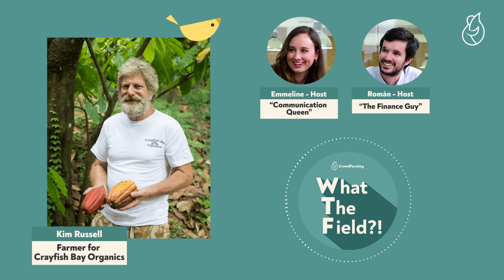What The Field?! Episode 12 - Farmer Kim’s sweet & bitter tale of chocolate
Kim Russell can almost be described as a modern-day Robin Hood. A restless Englishman who revived an old cocoa estate on the Caribbean island of Grenada and gave the land to the people. Who rants about "the corporates" and doesn't want his business to grow too much. Who bases his decisions on which materials to use on the social impact it will have on the locals because “worldwide the cocoa situation is desperate for the farmers that grow it."

Kim is the farmer behind Crayfish Bay Organics and produces chocolate in its purest form, together with his wife Lylette -  “If you cut out the greed, you end up with quality”.

He tells us his story and explains some cocoa-related facts such as:

What is tree-to-bar and why can it change people's lives?
What does child slavery have to do with your chocolate bar?
Why is there such a big difference in the taste of the same type of chocolate?